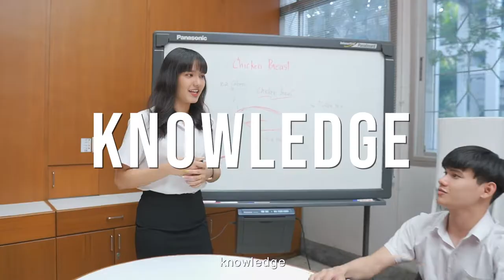(INTRODUCTION) Faculty of Agro-Industry, Chiang Mai University